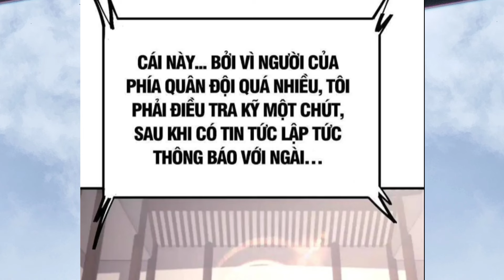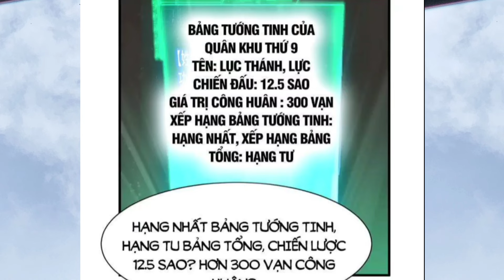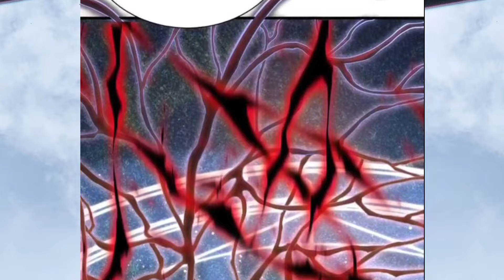Tập 50 || Thanh Niên Tu Luyện Trong Giấc Ngủ, Cao Võ Từ Vạn Năm Trước _ Chap 132 - 133